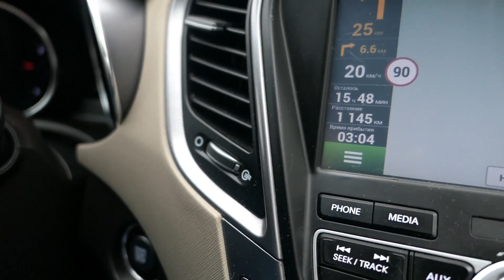Мы в пути!! У Саши день рождения!!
Мы в пути!! У Саши день рождения!! Всем привет!!! Ну вот и мы уже едем домой,отпуск пролетел как одно мгновение. Настроения не было,для вас снимать,но мы уже вторые сутки в пути)) Сегодня у Саши день рождения и мы его встретили в дороге,в этом видео я вам объясню почему так и почему мы не остались у мамы его отмечать.